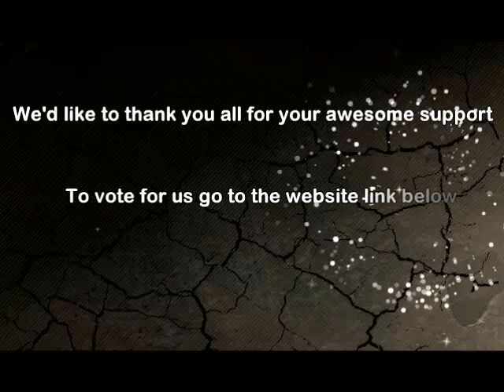Yofridiz HDA Interview (Exclusive Video)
The Yofridiz - Hard Dance Awards - My Year - Interview.